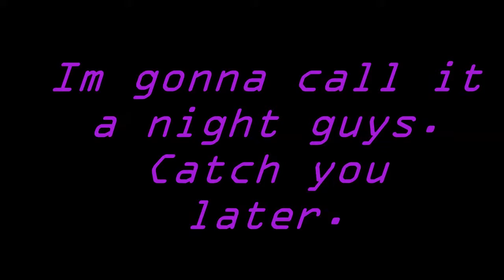Vlog Day4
Welcome to the start of my daily vlogs. Starting to do more and more videos each day, so hopefully better videos. Trying different cameras but GoPro3 seems the best.

Kik: NerdNutz09
Vine: Patrick Faust